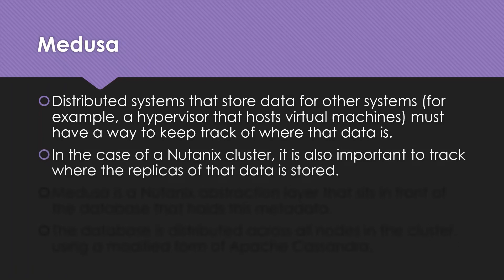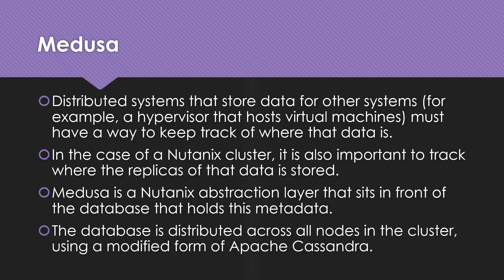Nutanix Medusa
This Video will explain about Medusa